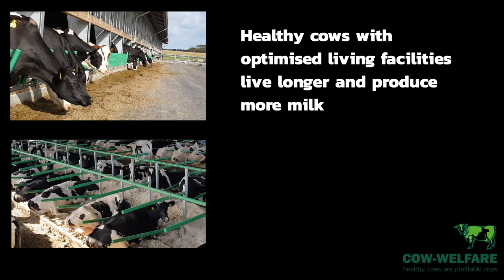Get to know: Cow-Welfare Flex Feed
What is a flexible feeding fence and what does it do for your cows? Watch the video to see the benefits of Cow-Welfare Flex Feed.

CW Flex Feed is flexible feeding fence that allows cows to eat naturally. They are able to reach far out on the feeding table and lift their heads in order to swallow.

Do you want to learn more about our award-winning products?
Our green tubes, which are the whole idea behind Cow-Welfare's Flex Stall and Flex Feed, are hollow and filled with... nothing. That nothing, however, is surrounded by approximately 1.4 cm thick green material made of 100% polymer.

Our polymer tubes are made up of billions of compound molecules, almost like what you'd find in natural rubber, and that's what makes our products so incredibly flexible and hugely durable!

Our products have been tested and improved by dairy farmers, dairy cows, and vets around the world for the last 15 years and we are constantly striving to find the best and most comfortable solutions to keep all our dairy cattle comfortable.

We know that our products help to deliver better welfare, longer life, and more milk.

Cow-Welfare develops and sells innovative barn equipment for cows. We specialize in flexible stalls and feed barriers.